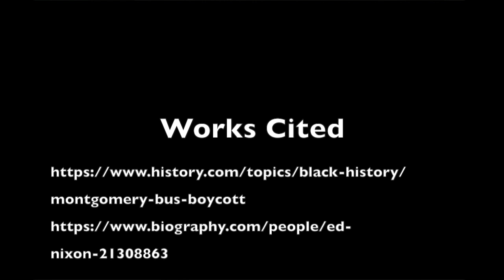E.D. Nixon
E.D. Nixon is the main man so get with it